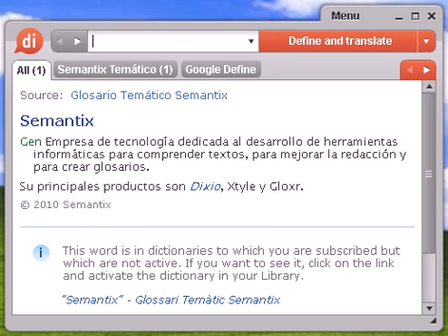Definición de ferroviaria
ferroviaria, diccionario, definición, significado, español, castellano, dixio